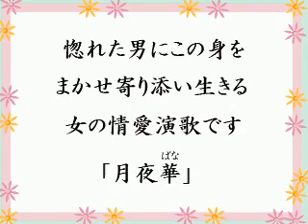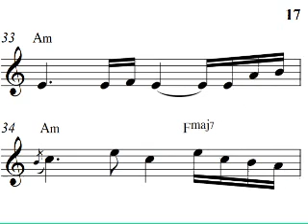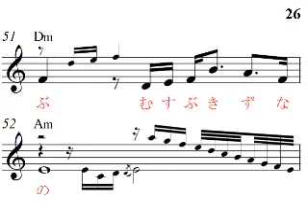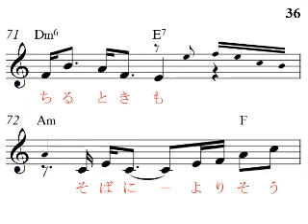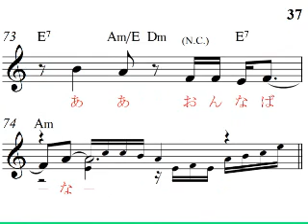月夜華（ばな）Am （DAM Am）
新曲歌謡ヒット速報11・12月号より、カラオケの音と楽譜で応援、
Reverb Mic or Reverb Steel Electric Guitar,楽器全般、
立樹みか　唄、